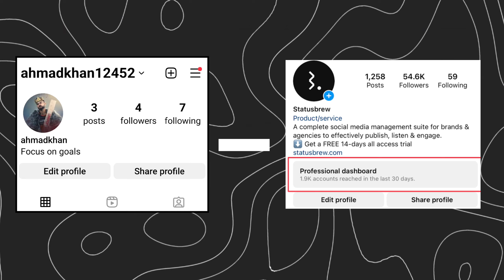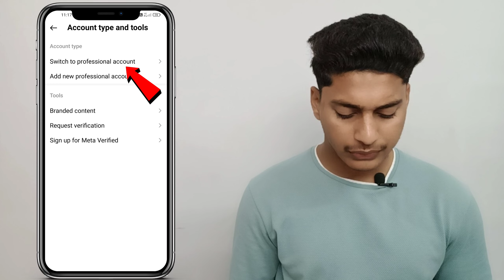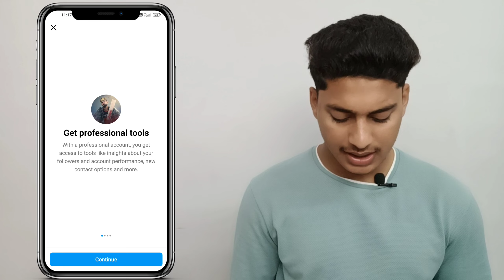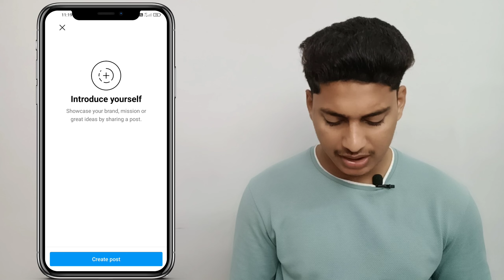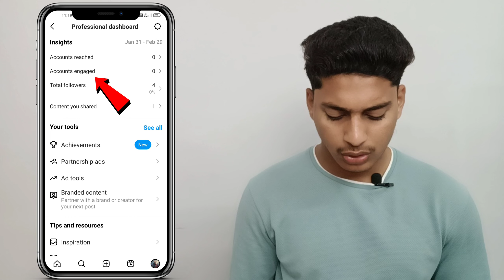Instagram Par Professional Account Kaise Banaye | How To Create Instagram Professional Account(2024)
GEAR USED
•Boya Mic

professional account
instagram professional id kaise banaen

__________KEEP SUPPORTING__________